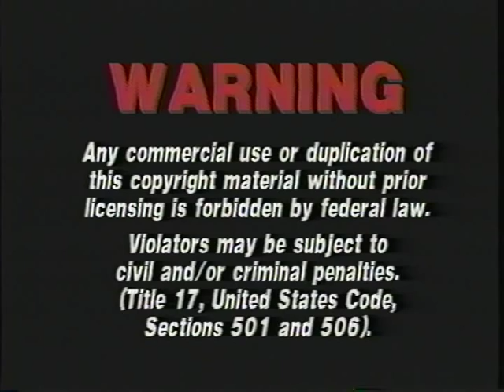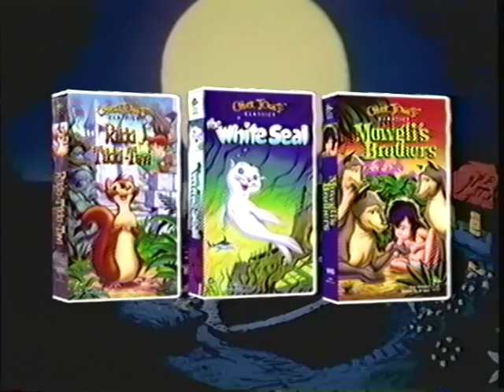Opening To Chuck Jones Classics 1999 VHS